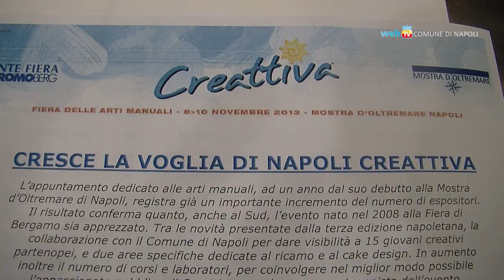Creattiva, torna la fiera delle arti manuali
Dall'8 al 10 novembre alla Mostra d'Oltremare si terrà Creattiva, la fiera delle arti manuali, dell'hobbistica e del bricolage. Tra le novità di quest'anno due nuove aree dedicate all'arte del ricamo e al cake design e l'esposizione dei lavori di giovani creativi napoletani.